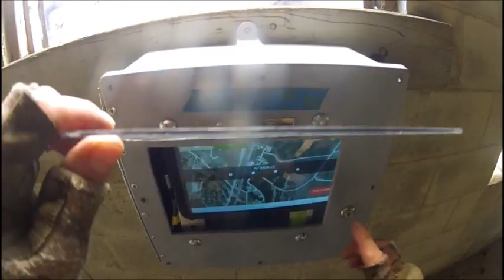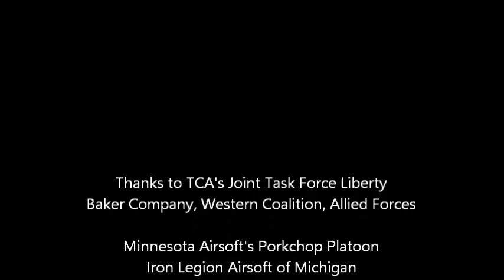OP starburst XIV / Everybody wants to be a commander until it's time to do commander shit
Here is the eighth video put together from footage taken during Third Coast Airsoft's Operation Starburst XIV shot the weekend of October 4th-6th, 2024 onsite at the Elijah MOUT site, Fort Cavazos, Texas...

The Western Coalition has started it's comeback. Trailing in points the entire weekend, they now have control of all four counting objectives on the field. Baker-6 is trying to keep his people on task and focused on objective security. He is moving around the AO observing and reacting to the ever-changing battlefield conditions. Communication with the other company commanders is crucial in getting security set up where needed. Per instructions from JTFL Command, the task force digs in to try and keep the enemy away from the objectives...

This video is somewhat lacking in action but gives an idea of the importance of competent leadership and how it impacts the game...